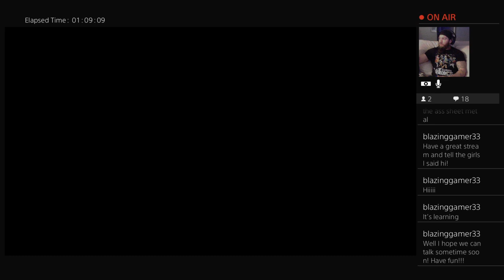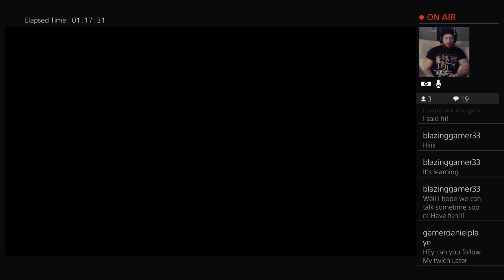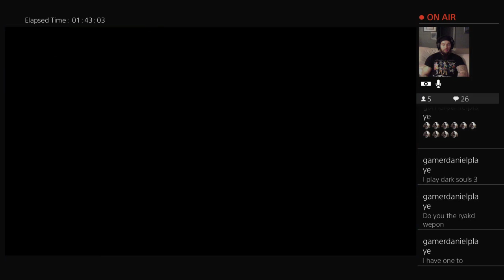Elden ring and the adventures of Chad Castle pt 26